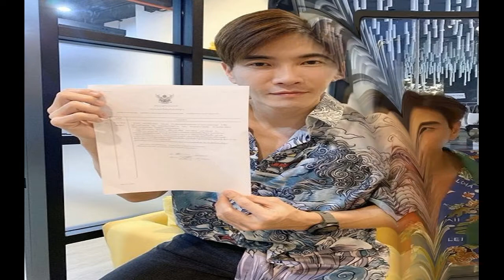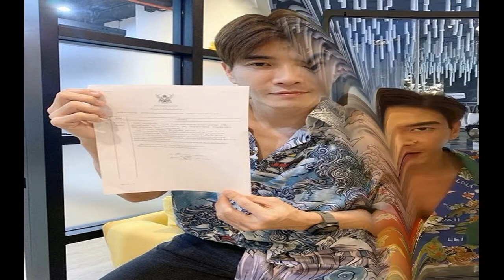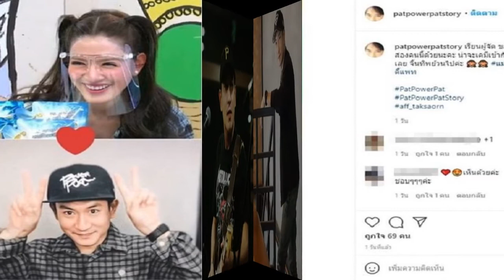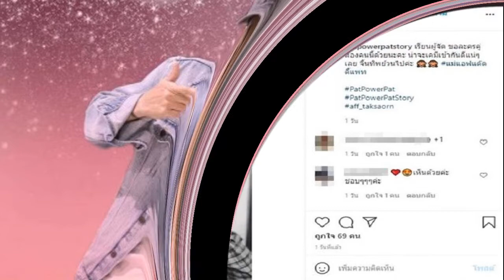มาวิน ตู่ แจ้งความ มิจฉาชีพ แอบอ้างรูป ปลอมเป็นโอปป้า ส่งอินบ็อกซ์หลอกโอนเงิน